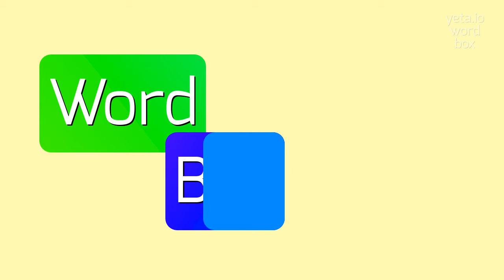How to say "matchlock"! (High Quality Voices)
Watch in this video how to say and pronounce "matchlock"!